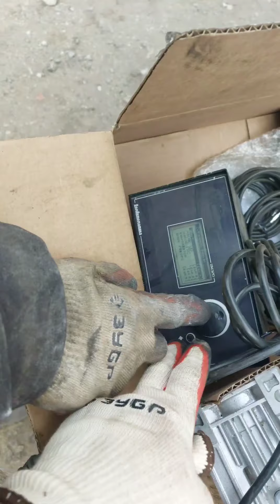Подготовка к отправке Автоматического котла отопления. Горелка испытания и видео для клиента.